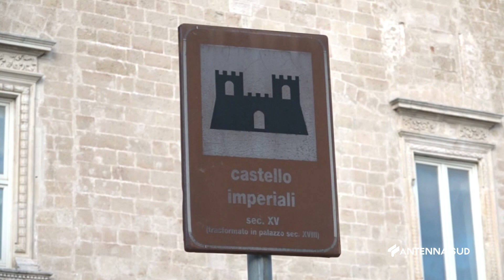27 Settembre 2023 francavilla fontana nessun terremoto politico, tutti al loro posto